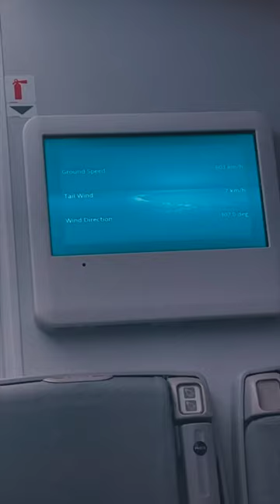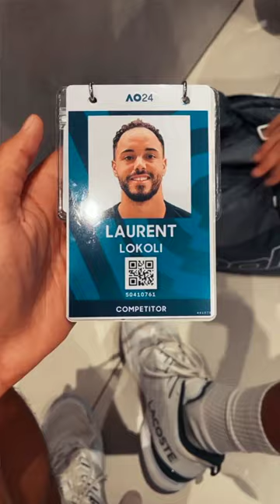JE SUIS QUALIFIÉ POUR L'OPEN D'AUSTRALIE ! 🤯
Retrouvez mon parcours, mes péripéties et l'attente, afin de me qualifier pour l'Open d'Australie 2024 ! Rendez-vous mardi pour mon premier match contre l'italien Federico Gaio classé 197ème à l’ATP. Forza !